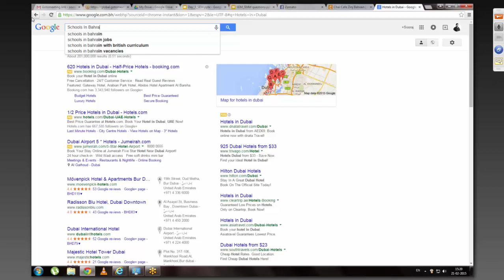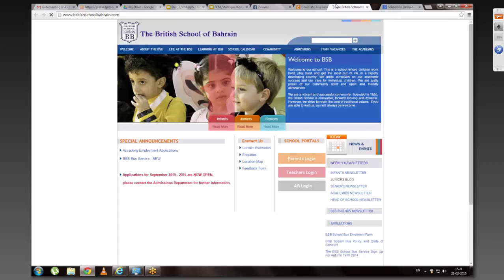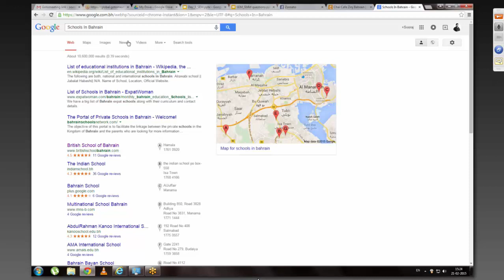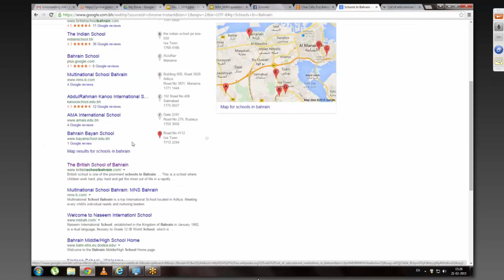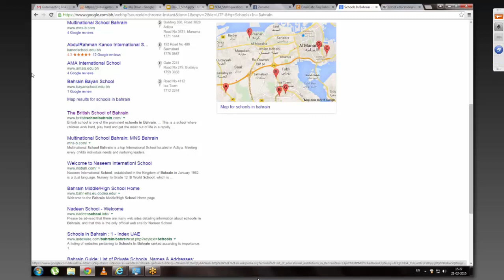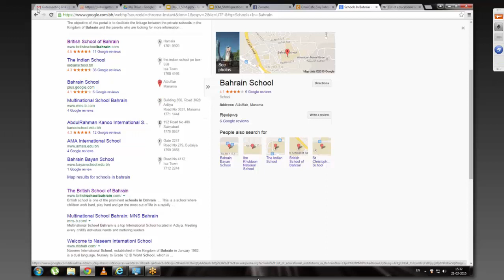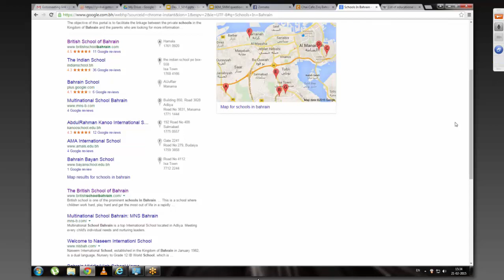SEO Tutorial: On Page and Off Page Optimization Techniques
In this video, we will give insights on Search Engine Optimization. Learn about the On Page and Off Page SEO techniques.